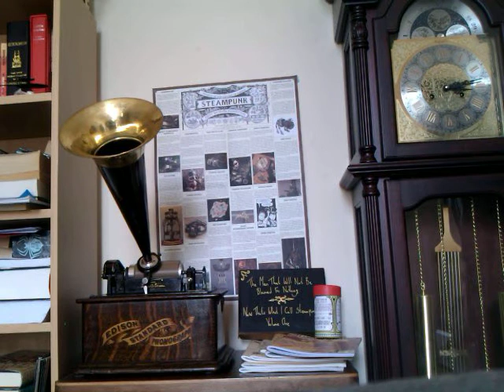TMTWNBBFN - "Sewer" - Cylinder #37/40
This is the song "Sewer", from the limited edition cylinder release of That's What I Call Steampunk! Volume 1, by The Men That Will Not Be Blamed For Nothing.

This is being played on an Edison Standard Phonograph (Combination model) from the early C20 using a Model C reproducer.